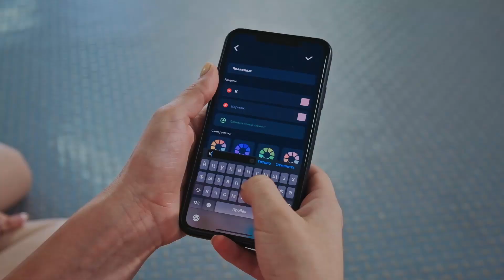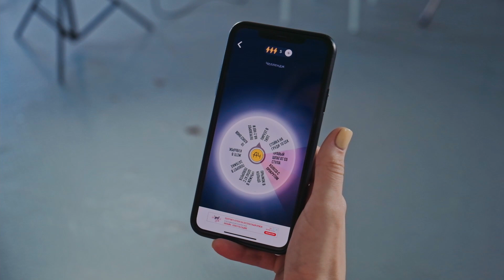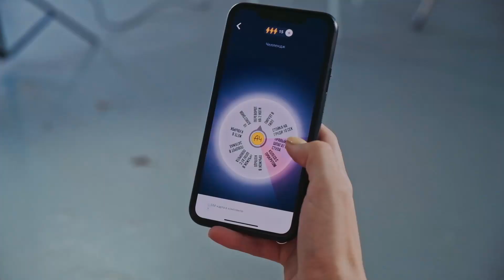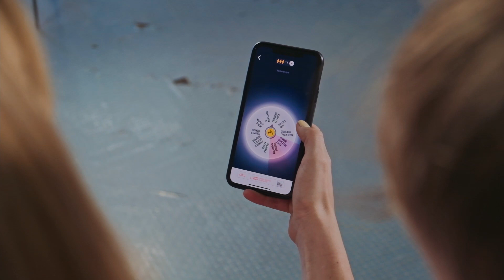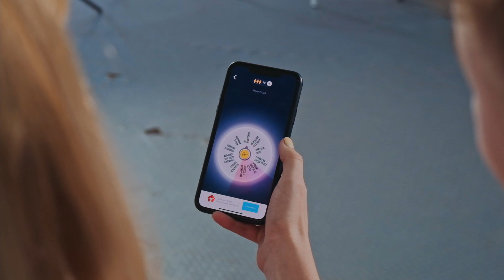Игра Колесо фортуны. Челлендж от Влада А4. Соревнование учеников Шоу-балета Культурная революция.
Новое соревнование Шоу-балета Культурная революция – соревнование в старшей группе. Игра Колесо фортуны – это популярный челлендж от Влада А4 (известного блогера), который придумал это приложение. Мы загрузим в него трюки: колесо с прокрутом, стойка на груди, переворот на две ноги, жете в кувырок и другие. И затем соревнование девчонок будет происходить на удачу – какой трюк выпадет, тот и нужно будет выполнить. Кто первый наберёт 5 очков, тот победил.
   Посмотрите ещё видео: «Перекидка вперёд с согнутой ногой (переворот в пассе)…», «Кто дольше делает упражнение "стульчик у стены"…», «Соревнование учеников Шоу балета Культурная революция. Рейтинг учеников…», «Как снимали видео для тик ток «Кристина Мацкевич». Бэкстейдж со съёмок челленджа…» Ещё больше челленджей смотрите в плейлисте ЧЕЛЛЕНДЖИ, а трюки и элементы в плейлистах АКРОБАТИКА и ЭЛЕМЕНТЫ.

   Обязательно смотрите на моём втором канале:
ОБЗОРЫ конкурсов: «Столица танца» (г. Краснодар), «Таврика» (г. Алушта), «Кубок мечты» (г. Симферополь) и другие.
ИНТЕРВЬЮ с очень интересными и хорошими людьми:
   «Александр Елизаров - про театр танца Елизарова и про Путина…» (про театр танца в Севастополе),
   «Ирина Корочинская – от хореографа из станицы до организатора фестивалей MD-PRIDE…» (история успеха),
   «Виолетта Кабанова - как воспитать чемпионов мира…» (об уникальной Академии танца в Анапе).

НОВОСТЬ!!! Открылся Канал КРИСТИНА МАЦКЕВИЧ
- Беру интервью у экспертов
- Освещаю танцевальные и спортивные события
- Знакомлюсь с лучшими коллективами России

Тайм-коды:
0:20 сегодня у нас будет челлендж для старшей группы: игра в Колесо фортуны
0:38 правила: задания загружаются в Колесо фортуны и потом каждый выполняет то задание, которое ему задаёт рулетка. Кто набрал первым 5 баллов – победитель
1:19 набираем задания
1:58 запускаем рулетку
2:09 задание 1: колесо с прокрутом
2:36 задание 2: переворот на две ноги
3:09 задание 3: стойка на груди 10 сек
3:39 задание 4: стойка на груди 10 сек
4:20 задание 5: жете в кувырок
5:03 задание 6: жете в кувырок
5:24 победитель
5:40 не забудьте поставить лайк девчонкам и подписаться на нас
5:46 анонс следующего челленджа

Посмотрите еще видео:
🎥 «Перекидка вперёд с согнутой ногой (переворот в пассе). Акробатика дома. Продвинутый уровень»
🎥 «Кто дольше делает упражнение "стульчик у стены"? Новый челлендж-соревнование»
🎥 «Соревнование учеников Шоу балета Культурная революция. Рейтинг учеников. Соревнование девчонок»
🎥 «Как снимали видео для тик ток «Кристина Мацкевич». Бэкстейдж со съёмок челленджа. Съемки за кадром»

🎥 «Кристина Мацкевич - Честный обзор конкурса «Кубок мечты» (г. Симферополь, республика Крым)»